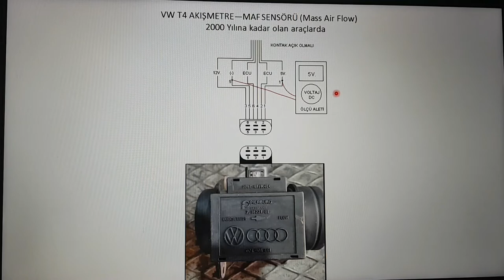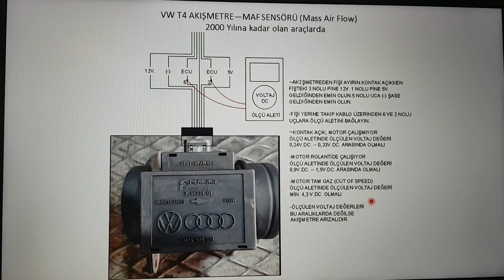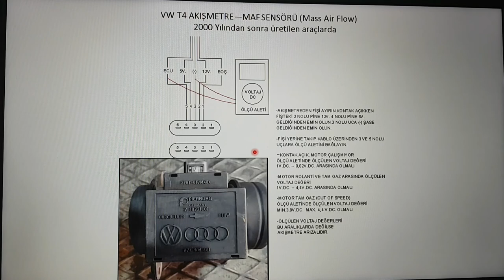TRANSPORTER T4 AKIŞMETRE TEST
VW Transporter T4 akışmetrelerin arızalı olup olmadığını nasıl anlarız?Nasıl test ederiz?